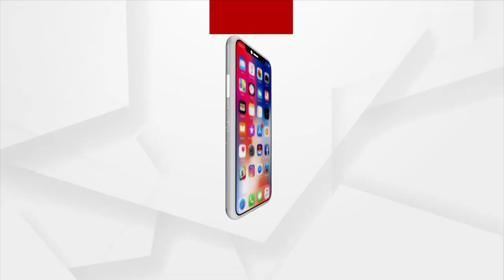ବାତ୍ୟା କ୍ଷତିଗ୍ରସ୍ତଙ୍କୁ ସହାୟତା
ବାତ୍ୟା ୟାସର ତାଣ୍ଡବ ପରେ ନୀଳଗିରି ବ୍ୟାପକ କ୍ଷୟକ୍ଷତି ହୋଇଛି। ଦୁର୍ଦ୍ଦିନରେ ଭୋକ ଉପାସରେ ଦିନ କାଟୁଛନ୍ତି କ୍ଷତିଗ୍ରସ୍ତ। ଏହି ସମୟରେ ସେମାନଙ୍କ ପାଖରେ ଦେବଦୂତ ସାଜି ଖାଦ୍ୟ ସାମଗ୍ରୀ ପହଞ୍ଚାଉଛନ୍ତି କିଛି ଯୁବ ସମାଜସେବୀ ଓ ସ୍ବେଚ୍ଛାସେବୀ ସଂଗଠନ